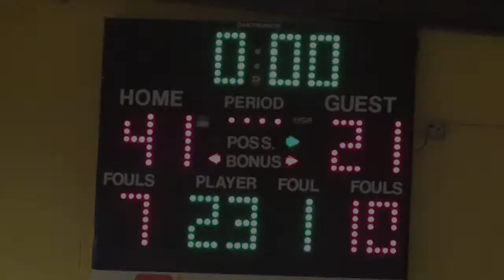Lyman vs. New Underwood BBB 2-8-14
The Lyman Raiders (black) vs. the New Underwood Tigers (white) in New Underwood, SD on 2-8-14. New Underwood won 41-21.
RaiderNationTV